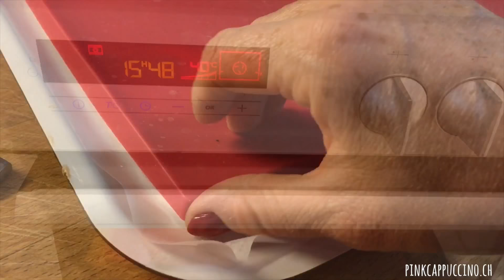♡ Langues de chat ♡